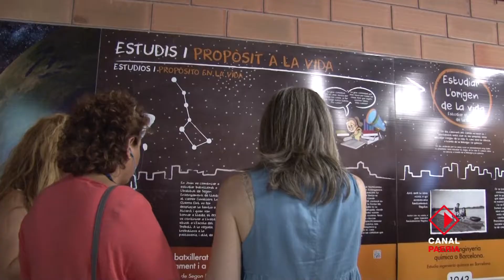Obre el nou Museu del Clima i la Ciència de Lleida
El Museu del Clima i la Ciència de Lleida ha obert portes aquesta tarda amb la voluntat de difondre la ciència i les característiques del canvi climàtic. Ubicat en una àrea de 50.000 m2 entre el Parc Científic de Gardeny i el barri de la Mariola de Lleida, el nou Museu del Clima i la Ciència de Lleida és un concepte de museu allunyat del clàssic estàtic, ja que és el propi museu qui explica, en si mateix, el clima i el medi ambient.

El nou equipament museístic uneix el projecte museogràfic obra del professor Jorge Wagensberg i el projecte arquitectònic de l’arquitecte Toni Gironès i dóna lloc a un equipament viu dedicat a la divulgació científica, per a la creació d’interès per la ciència i el canvi climàtic i pel foment de les vocacions científiques, a més d’acollir altres activitats culturals, socials i educatives de tot tipus. El nou espai museístic mostrarà també amb exposició permanent el llegat del científic lleidatà Joan Oró. Cal destacar, a més, que el nou parc urbà creat a l’entorn del nou museu ha generat una nova entrada directament des de la Mariola, al carrer Cardenal Cisneros, que se suma als altres dos accessos, partida de la Mariola i Altiplà de Gardeny.

L’Ajuntament de Lleida és l’impulsor d’aquesta iniciativa, amb la col·laboració del a Fundació La Caixa, que participarà també en la vida i el contingut de l’equipament. El nou espai museístic el gestionarà la Fundació Agenda 21 de l’Ajuntament de Lleida i s’incorpora al projecte d’Educació a l’Abast, que permetrà que tots els col·legis i instituts de Lleida tinguin el Museu del Clima i la Ciència entre les seves activitats didàctiques i pedagògiques.

L’alcalde de Lleida, Àngel Ros, ha explicat que el nou Museu del Clima i la Ciència de Lleida és important des de tres punts de vista: “en primer lloc des de la divulgació científica i l’aproximació al coneixement, en segon lloc des del punt de vista d’un nou concepte de museu, on el parc-museu en si explica el clima i el medi ambient i, també, és important des del punt de vista de la cohesió social, ja que el museu se situa al barri de la Mariola en la seva connexió amb el Parc Científic i Tecnològic de Gardeny”. Tall de veu de l’alcalde de Lleida.

Cal destacar que el projecte del nou espai museístic va representar Catalunya i Espanya en la mostra internacional de la Biennal de l’Arquitectura de Venècia celebrada l’any passat. Es tracta, en paraules del paer en cap, d’un “projecte absolutament innovador des de tots els punts de vista, que té un record molt especial per al científic lleidatà Joan Oró. “És un museu d’activitat, no un museu de prestatgeries”, ha conclòs Ros.

Per la seva banda, l’arquitecte Toni Gironès ha posat en valor el nou concepte de museu. “Hi ha el prejudici que un museu és un edifici amb columnes. Nosaltres ens trobem al Museu del Clima i la Ciència, on el clima és el màxim protagonista. En aquest nou espai museístic els límits entre edifici i espai públic es dilueixen, per la qual cosa el que es trobarà el visitant és una experiència del clima”. Tall de veu de l’arquitecte, Toni Gironès. “El projecte planteja diluir la idea d’un edifici museu. Com a museu del Clima, el principal element que estructura i configura el museu serà el pas del temps: El Museu del Clima és el planeta Terra”.